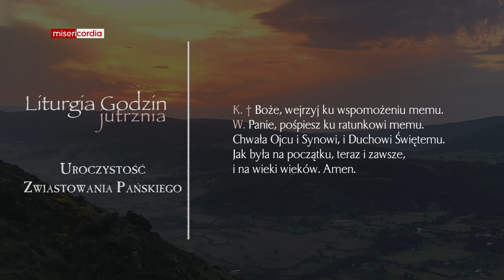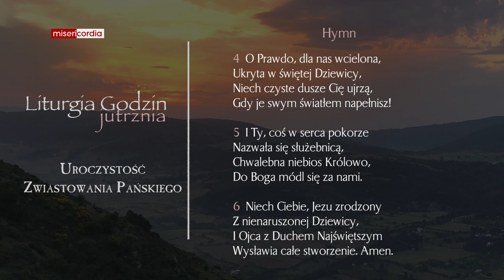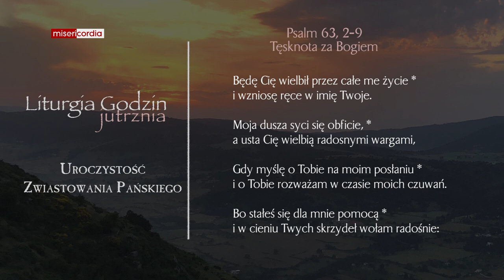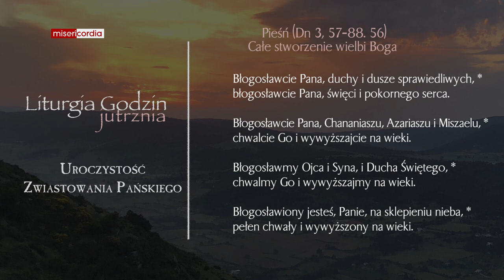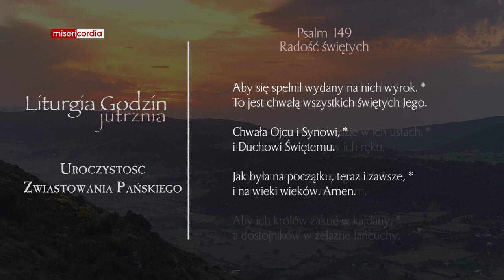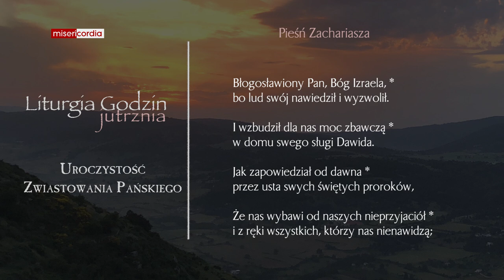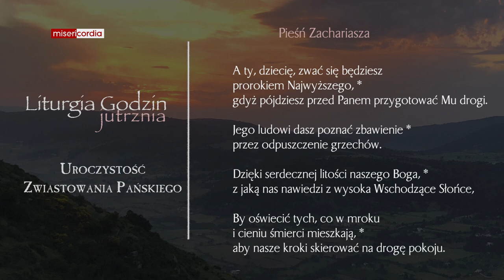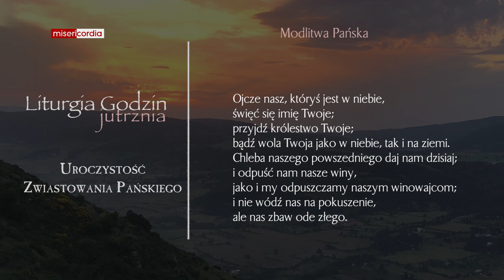Liturgia Godzin | Jutrznia | Uroczystość Zwiastowania Pańskiego